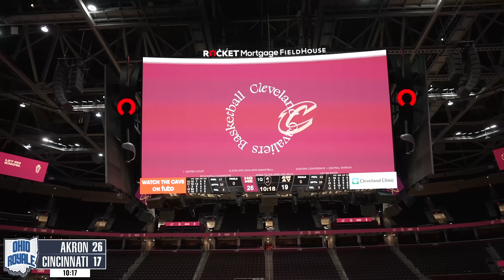I RENTED AN ENTIRE NBA Arena...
S/o to @the.p.league make sure to FOLLOw them ! They helped make this happen.
Want me to release the other 2 videos?👀